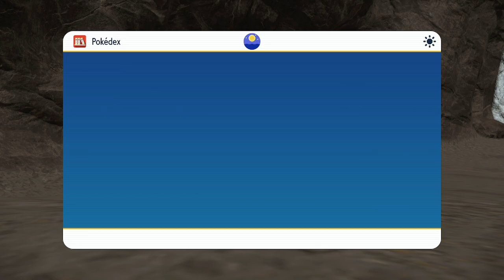LA SIMA DE ALFORNO | POKÉMON ESCARLATA #46